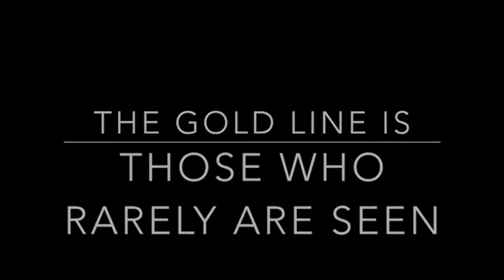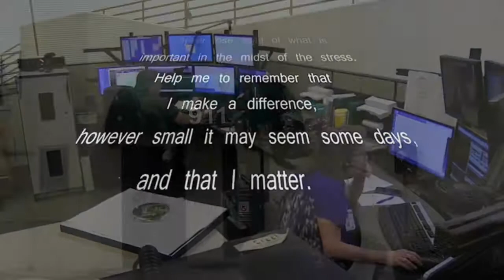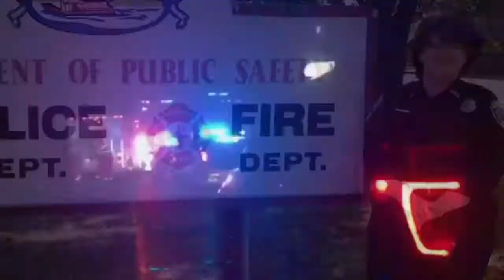A salute to the unseen heroes of public safety during National Public Safety Telecommunicators Week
This week, April 8-14, is the annual opportunity to thank public safety telecommunicators, also known as 911 dispatchers, who protect the lives of the public and first responders every day.
Every year, the second week of April is proclaimed as National Public Safety Telecommunicators Week. The week is designed to honor those who are the first point of contact in an emergency situation working behind the scenes for first responders.
A dispatcher is the true first responder and the unseen hero. Although a dispatcher’s job is a complicated one, it can also be exciting, rewarding, fulfilling, and for some, it becomes a way of life. That being said the job is also stressful, exhausting, thankless, and forgotten by many.
While performing their countless duties such as coordinating resources, making notifications, running checks, and getting you help when and where you need it, the dispatcher is not only the police officer's lifeline while they are out in the field, they are also the lifeline to many 911 callers who need immediate assistance.
Each time a dispatcher answers the phone,  there is an opportunity to make a difference, a chance to make an impact or perhaps to save a life.
Initially conceived in 1981 by Patricia Anderson of the Contra Costa County Sheriff’s Office in California, Telecommunicators Week was created to raise public awareness of the hard work and dedication of public safety telecommunicators. In October 1991, APCO International successfully lobbied to receive a formal proclamation by Congress, which was signed by President Bill Clinton, designating the second full week in April as National Public Safety Telecommunicators Week.
As part of their duties and responsibilities, public safety dispatchers are responsible for receiving emergency and non-emergency telephone calls from the public and transmitting emergency information in the dispatching of firefighters, medical personnel, law enforcement officers and equipment in the shortest possible time, while maintaining a calm atmosphere in high-stress situations. Dispatchers maintain radio communications with public safety personnel responding to the emergency situations. Dispatchers are required to monitor numerous telephone and alarm systems and radio frequencies simultaneously and must exercise sound independent judgment in prioritizing calls and dispatching appropriate emergency services as quickly as possible.
No matter the time of the day or the day of the week, dispatchers never know what’s waiting for them on the other end of the line or what may be in store for them in the next room. Despite the unknown, they are always ready. They are the first true responders, ready and willing to be your lifeline and that of the men and women of our blue and red families, our officers, medics, firefighters — our friends.
River Valley Leader would like to say THANK YOU to Pope County 911 dispatchers as well as other dispatchers throughout the River Valley and across the state, who answer the calls each and every day. This week we salute and honor you for being the unseen heroes we all count on in an urgent time of need.